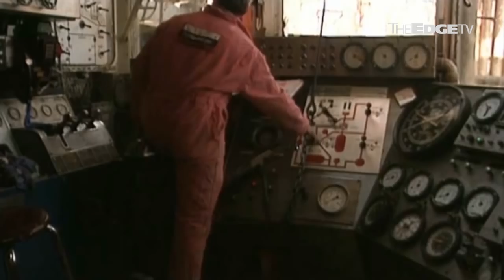TALKING EDGE: Hibiscus keeps nimble among the giants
As the country’s first SPAC, Hibiscus Petroleum always had a lot to prove. MD Kenneth Pereira talks about being nimble in an era of turbulent oil, and how Hibiscus succeeded when others didn’t.